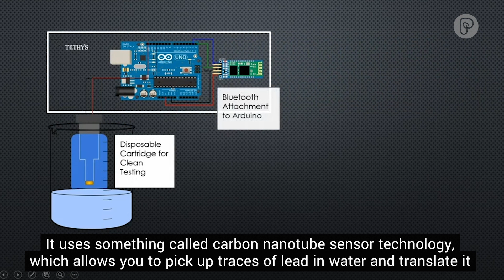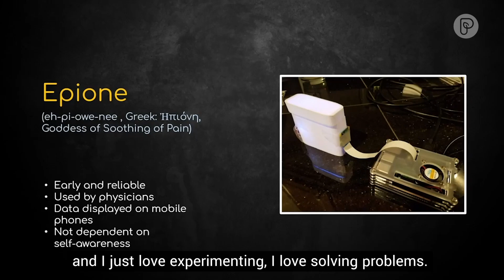Faces of Change: Gitanjali Rao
Meet Gitanjali Rao. The 15-year-old is TIME Magazine's kid of the year. Motivated by the Flint, MI water crisis, she's made it her life's mission to help humanity using science and technology.

Her innovations, imagination, and motivation are why she's one of our FacesOfChange.